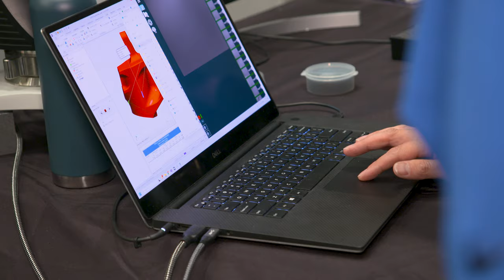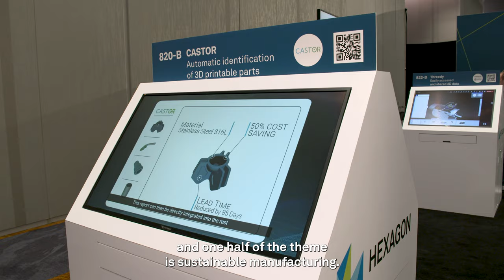Why should you apply for the next Hexagon Sixth Sense challenge?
🤔Why should you apply for the next Sixth Sense challenge?

At HxGNLIVEGlobal 2023, we asked this question to the alums of our Second Cohort - Stefan Domdey (Threedy GmbH), Youssef Benmokhtar (GelSight), Benny Yehezkel (CASTOR), Frederic Scherer (JITbase) and Russell Fadel (Augmentir).

Watch this video to hear what they said.